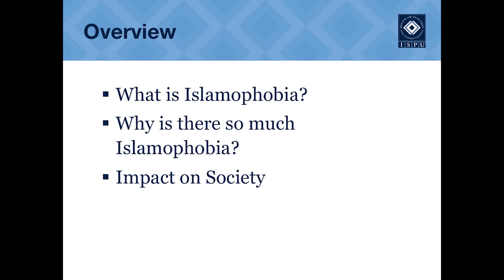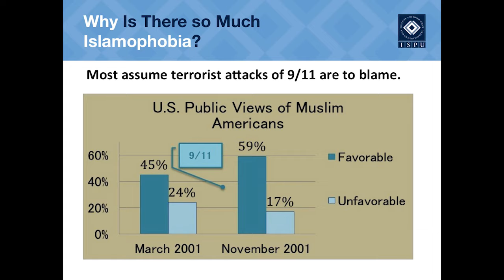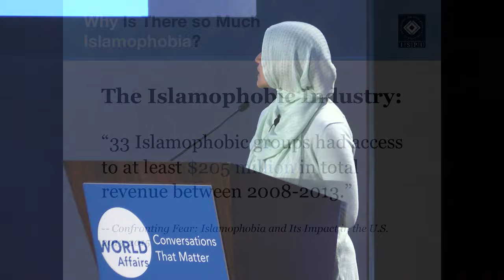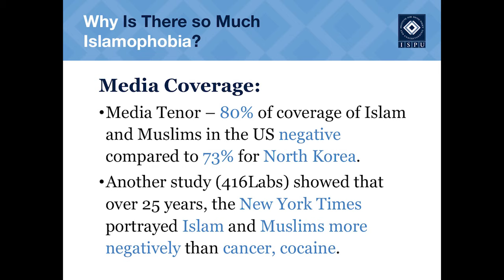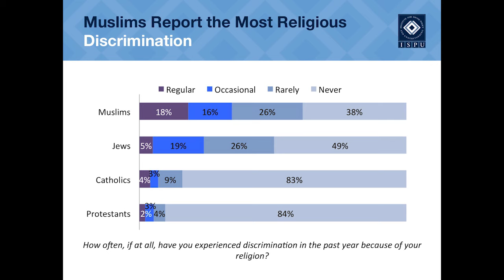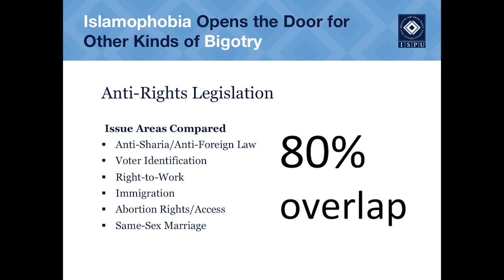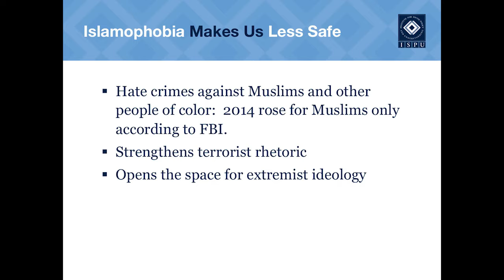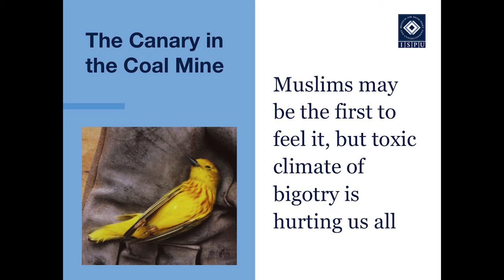Dalia Mogahed: Risks of Rising Islamophobia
Dalia Mogahed, Director of Research, Institute for Social Policy and Understanding